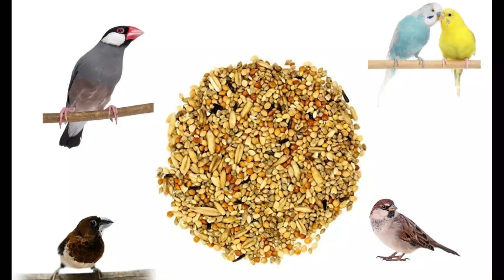জাভা পাখির শীতের খাবার তালিকা | 10 winter food For JAVA SPARROW Birds in Bangla | Java Winter Diet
ফিঞ্চ পাখির শীতের ১২ টি খাবার

আজকের ভিডিওতে আমি আপনাদের এমন 10 সম্পর্কে বলবো যেগুলো আপনি এই শীতে আপনার জাভা পাখিকে দিতে পারবেন। এতে আপনার জাভা পাখির স্বাস্থ্য ভালো থাকবে তারা ভালো ব্রিডিং করবে আর সাথে সাথেই আপনার পাখির ঠাণ্ডা লাগবে না।  যত রকমের সফট  ফুড আছে এবং গ্রীন ফুড আছে  এগুলোর অনেকগুলো ব্যবহার করে ভালো ফলাফলও পাওয়া যায় । আপনি এই জিনিসগুলো আপনার জাভা স্পারো পাখির জন্য ব্যবহার করতে পারেন। আর মনে রাখবেন যে কয়টা জিনিস সম্পর্কে আমি আপনাকে বলব আপনি এগুলো একদিনে ব্যবহার করবেন না এক একটা জিনিস একেকদিনে ব্যবহার করবেন। আমরা যদি মানুষের দিকে দেখি তবে আমরা যদি প্রতিদিন একই খাবার খাই তবে আমাদের ও সেটার ব্যাপারে অরুচি ধরে যাবে। জাভা পাখির ব্যাপারটাও অনেকটাই এরকম। আপনাকে এই সমস্ত খাবার তালিকা গুলো চেঞ্জ করে  করে আপনার পাখিকে খাওয়ালে ইনশাআল্লাহ আপনার জাভা পাখিগুলো অনেক খুশি থাকবে আর সুস্থ-সবল থাকবে।

১,  - Sprouted Seeds]
Host: "Sprouted seeds are a powerhouse of nutrition, offering increased bioavailability of nutrients. They're a fantastic addition to your finch's winter diet."

২, Pumpkin Seeds]
Host: "Pumpkin seeds are a nutritious and delicious option, providing essential fatty acids for your finch's overall well-being."

৩, Food #10 - Dandelion Greens]
Host: "Dandelion greens are a natural source of vitamins and minerals, and many finches love the taste. Just be sure they are sourced from pesticide-free areas."
Food #4 - Sprouted Seeds]